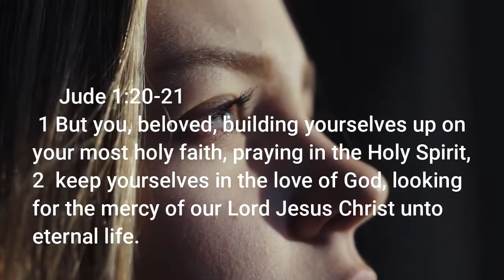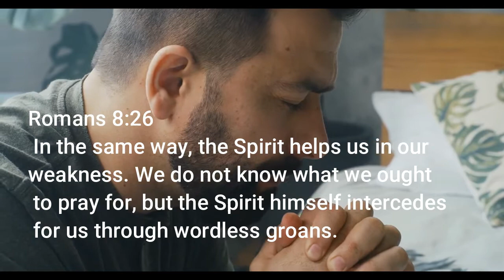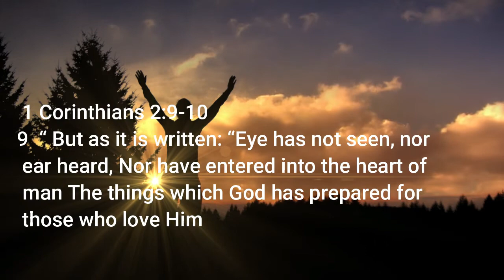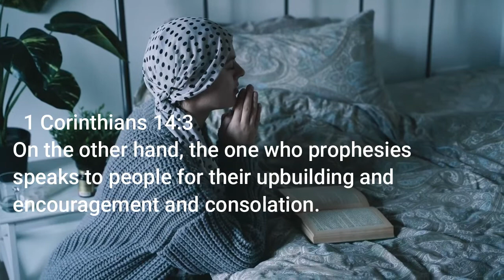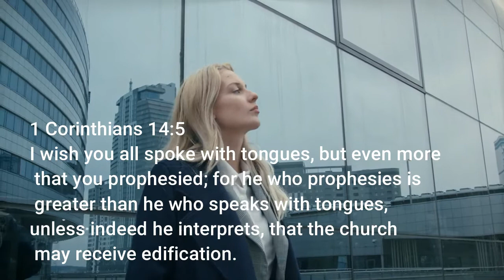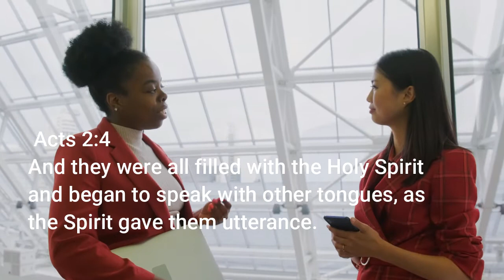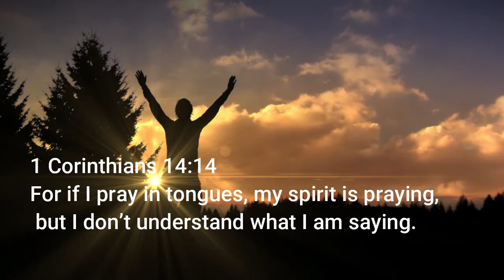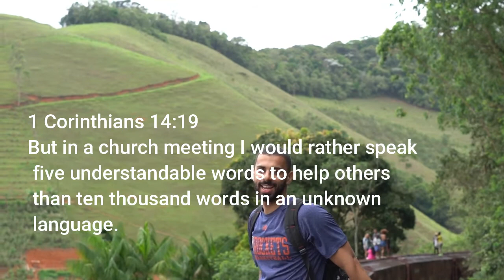💗 EVERYTHING YOU NEED TO KNOW ABOUT SPEAKING IN TONGUES - REVELATION AND ACTIVATION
Jude 1:20-21 says “But you, beloved, building yourselves up on your most holy faith, praying in the Holy Spirit, keep yourselves in the love of God, looking for the mercy of our Lord Jesus Christ unto eternal life.